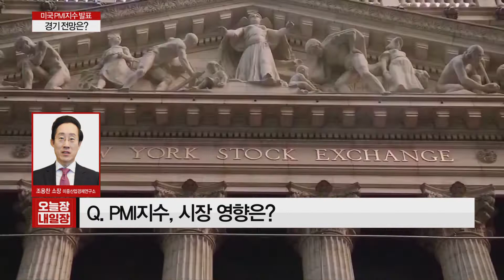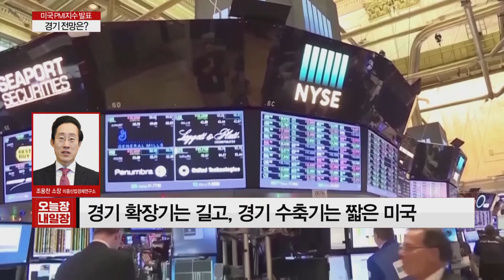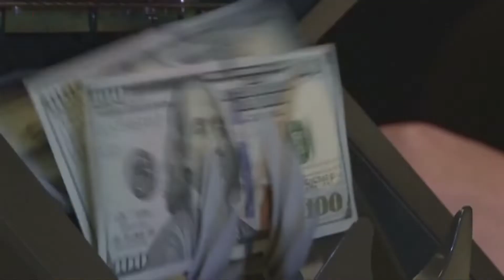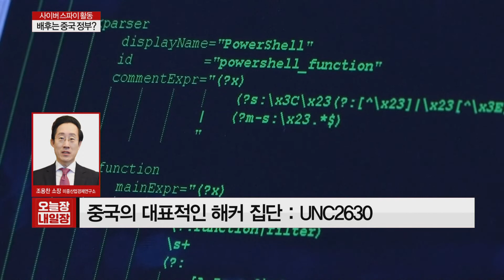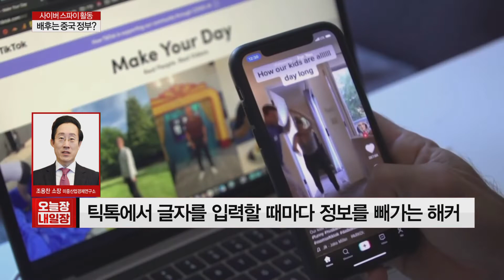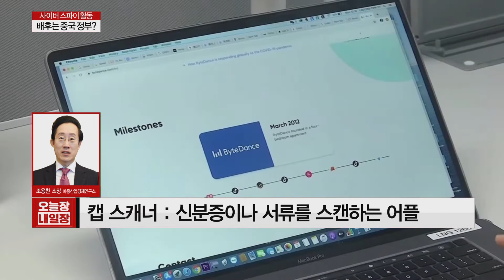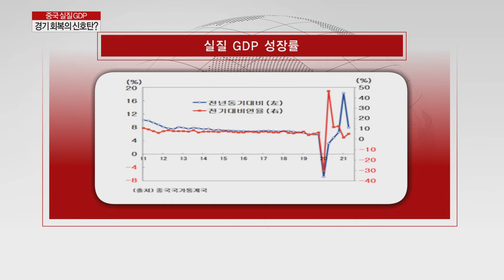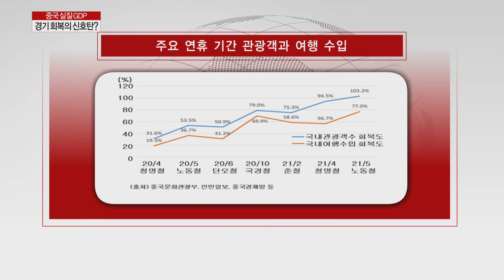사이버 공격 배후 중국 지목! 미중 사이버 공격 신경전 │ 증시이슈 (미중갈등, 해킹, 랜섬웨어, 중국)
사이버 공격 배후 중국 지목! 미중 사이버 공격 신경전
Q. PMI지수, 시장 영향은?
 - PMI 하락 근거
 1. 반도체 공급부족
 2. 노동 공급 제약
 3. 델타변이 확산
 → 생산과 물류 이동의 정체
 - 2023년 9월부터 금리인상 단행 전망

Q. 코로나 확진자 증가하는 미국, 경기 방향은?
 - 경기 확장기는 길고, 경기 수축기는 짧은 미국

Q. FRB 지도부, 교체 되나?
 - 미 FRB집행부 멤버는 6명
 - 옐런 미 재무장관, 후임 인선에 착수할 가능성 커

Q. 중국의 사이버 스파이 활동 진위는?
 - 지난 3월, 마이크로소프트 서버용 소프트웨어 사이버 공격
 - 미국, 중국 국가안전부와 협력하는 해커가 범인이라 단정

Q. 중국 해커들의 활동 방법은?
 - 미국과 동맹국의 인프라 시설·기업에 랜섬웨어 공격
 - 다른 사람 컴퓨터에 악성코드를 심어 가상화폐를 채굴

Q. 개인 정보를 빼가는 방법은?
 - 불법 스마트폰 앱 설치
 - 틱톡에서 글자를 입력할 때마다 정보를 빼가는 해커

Q. 우리나라에 알려진 중국 어플은?
 - 사진 보정 어플 : 유라이크, 뷰티 플러스, 포토원더, 원더카메라
 - 내가 찍은 사진과 함께 장소, 시간, 친구 정보까지 수집
 - 휴대폰 '보안 어플'도 조심해야 하는 대상

Q. 개인 소비 양극화에도 경기 확장하는 근거는?
 - 고용·소득 환경의 개선
 - 신에너지차는 순항할 전망
 - 자동차시장 : 연율 환산으로 2,700만대의 고소준 유지